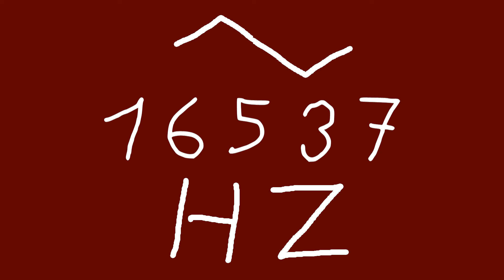16537 hz triangle